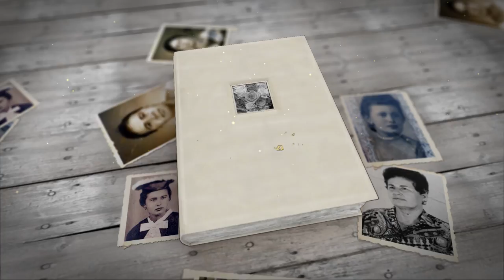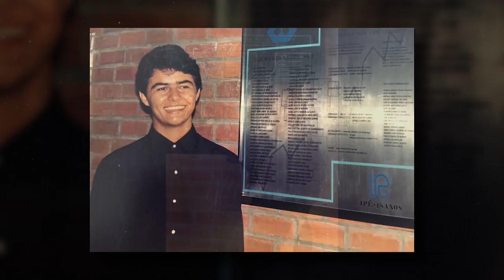Minha Mãe Francisca Cardoso da Costa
Uma pequena demonstração de amor. Dedico esse vídeo a minha mãe, Francisca Cardoso da Costa, que muito fez por sua família e amigos, em especial aos que estudaram com ela nas escolas do municipio de Riacho dos Cavalos.